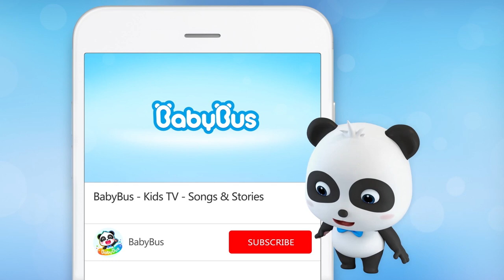Baby Panda's Remote Control Truck | Build a Big House | Learn Shapes for Kids | BabyBus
BabyBus helps children to:
★ Think Independently
★ Build Self-Confidence
★ Respect Others